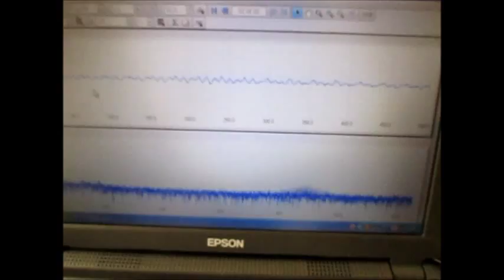超音波テスター Ultrasonic Tester